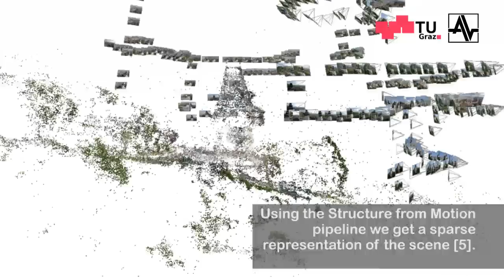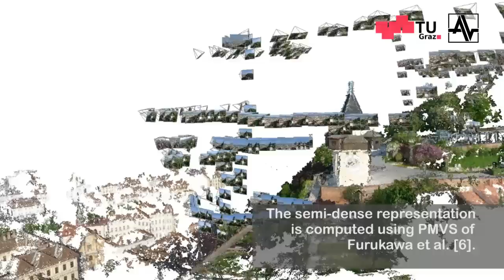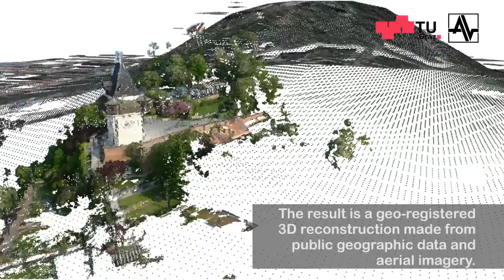Aerial 3D Reconstruction of Graz, Austria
Geo-Referenced 3D Reconstruction: Fusing Public Geographic Data and Aerial Imagery. Work done by Michael Maurer, Markus Rumpler, Andreas Wendel, Christof Hoppe, Arnold Irschara, and Horst Bischof at the Institute for Computer Graphics and Vision, Graz University of Technology, Austria.